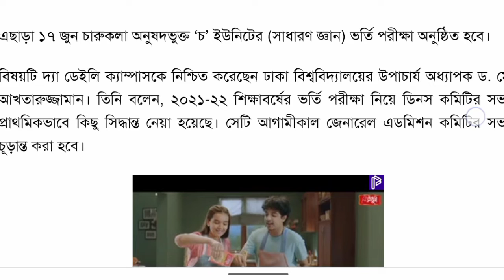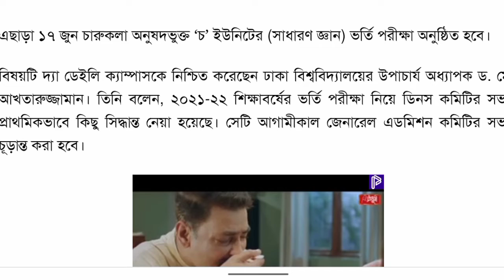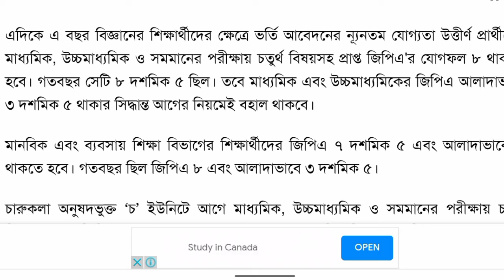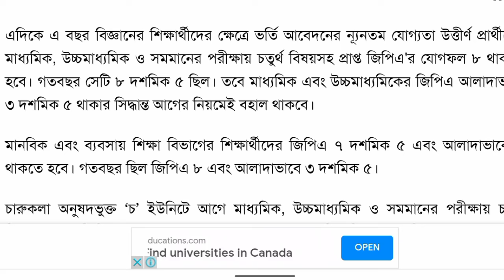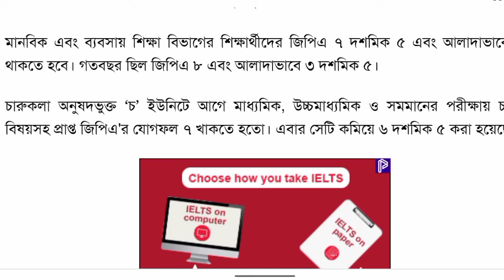ঢাকা বিশ্ববিদ্যালয়ের আপডেট নিউজ ২০২১-২২.Dhaka University Admission News 2021-22